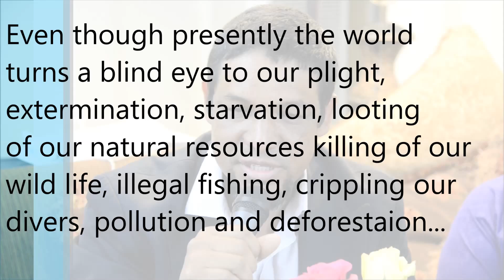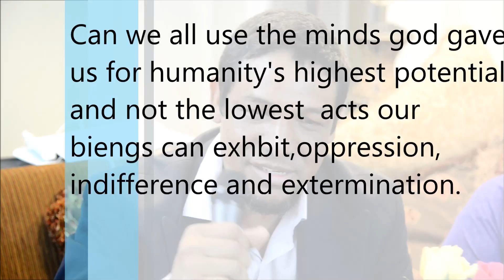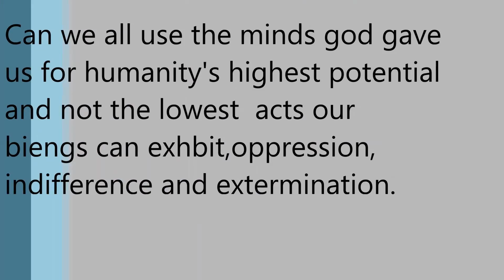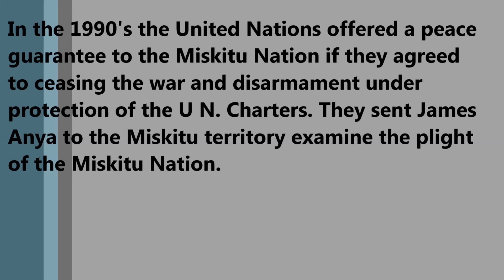Miskitu leaders Carlos Rivas, Commander Bennet and Matriarch Rev. Josephenie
Miskitu people atrocities by the FSLN, Ortega Of Nicaragua and Honduran armed Forces. Awareness and education.